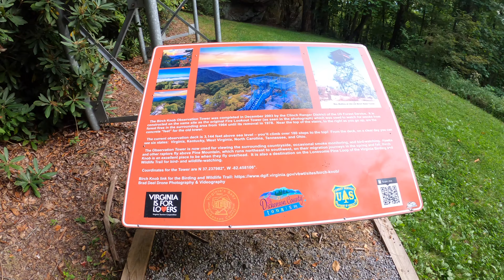183 steps to the top of Birch Knob Tower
Come along on a walk from the parking lot at Birch Knob Tower up to the platform for a spectacular view.
Located within the Jefferson National Forest in Dickenson County, VA.